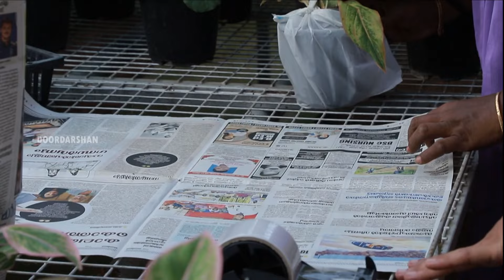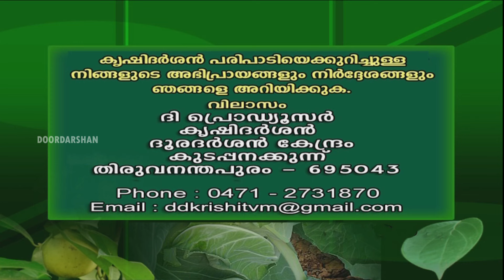ശ്രദ്ധയുടെ ഹരിതലോകം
സംസ്ഥാനത്തെ ഏറ്റവും മികച്ച ഹൈടെക് കർഷ അവാർഡ് ജേതാവായ ശ്രദ്ധ ശരത് പാട്ടീലിന്റെ കൃഷി രീതികളെകുറിച്ചു.